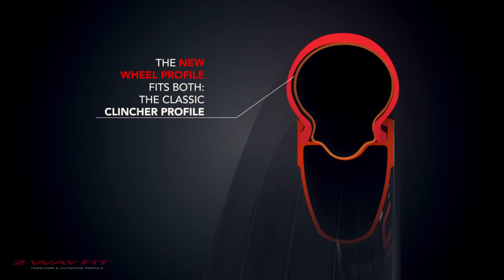CAMPY TECH LAB™ - 2 WAY FIT™ CAMPAGNOLO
Campy Tech Lab™ presenta la tecnologia 2-Way Fit™.
2-Way Fit™ è l'innovativo profilo delle ruote Campagnolo® che permettete di montare sia una copertura Tubeless sia un copertoncino classico.

Campy Tech Lab™ presents 2-Way Fit™ technology.
2-Way Fit™ is the innovative profile of Campagnolo®'s wheels which allows you to fit both Tubeless and traditional clinchers.